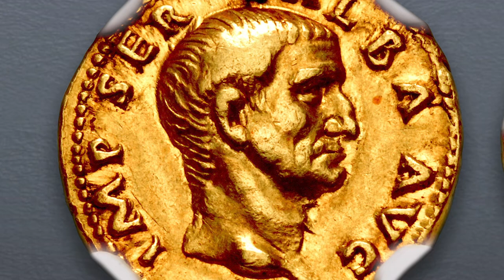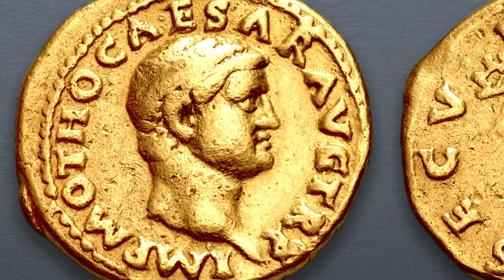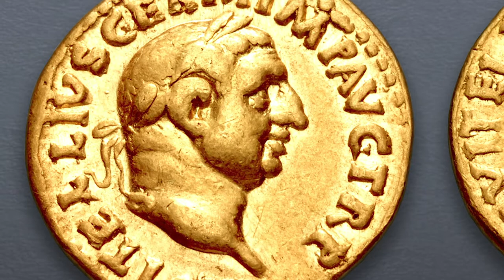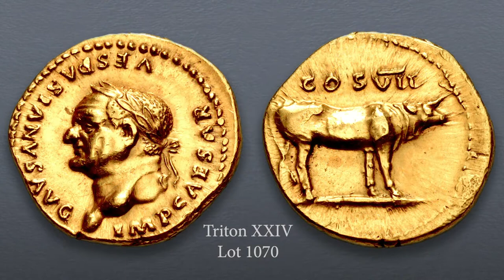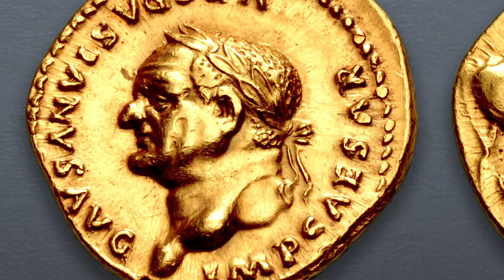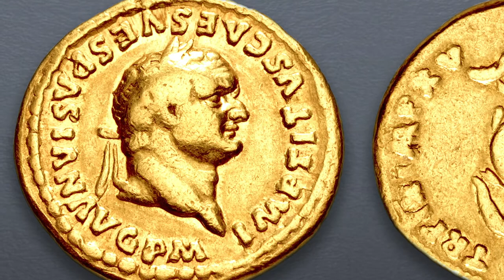Collecting the 12 Caesars in Gold - Part Two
The time of the Twelve Caesars – the first dozen emperors of Rome – is widely regarded as a golden age for the Roman empire. During this time, the highest value denomination struck by the Roman mints was the gold aureus, an impressive and popular coin both in the ancient world and with modern collectors. CNG's David Michaels talks about the history of the aureus and how to collect them today.

All coins depicted in this video are available in our Triton XXIV auction, to be held live online on 19-20 January, 2021.